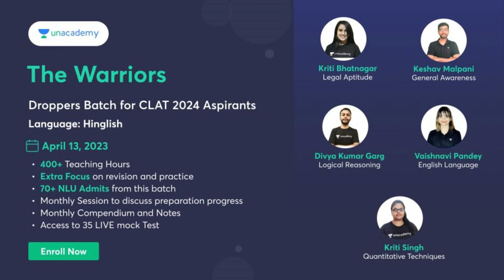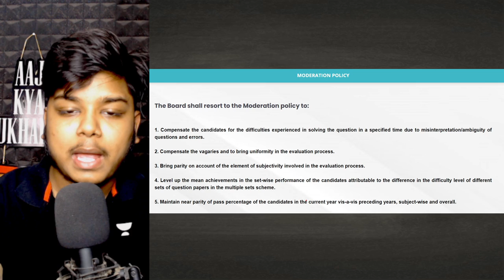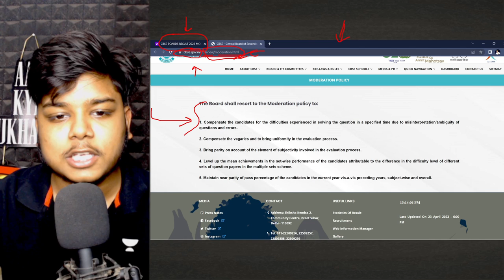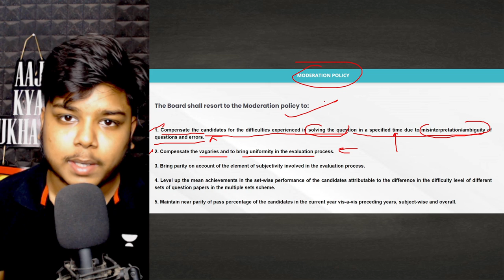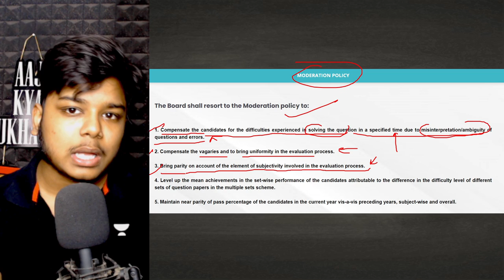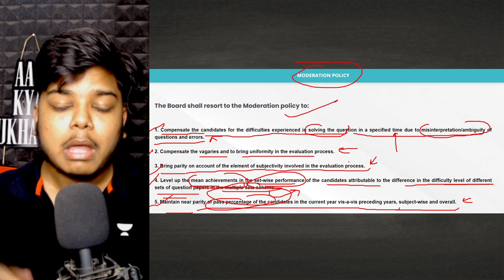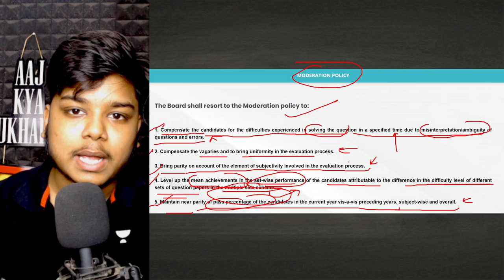Cbse Boards 2023 result Big Change 😯 | Moderation Policy finally? | cbse latest news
jao jaldi se reminder set krlo aur apne sare doubts ke sath aa jana

In this session, Rituraj Kumar would be sharing very shocking news regarding CBSE results update.
This session would be helpful for all the students who have given their boards recently.